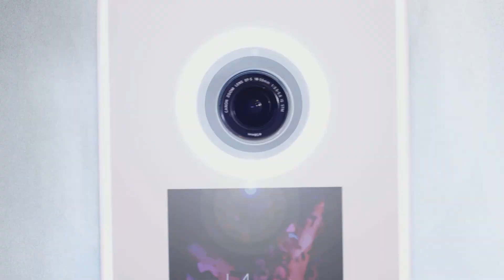INFINITE, VENTURE, and SIDEKICK Now Available in White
Piano&
Zebra&
Tuxedo&
Oreo&
Infinite&
Venture&
Sidekick.

The Infinite, Venture, and Sidekick are all now available in both black & white.

LA Photo Party
The premiere event photography company in LA, New York, and London. Creators of the INFINITE photo booth, 2-time winner of the Photo Booth of the Year Award, and Photo Booth Upload, the first software to allow guests to share to social media.

Free B-Roll provided by Videezy